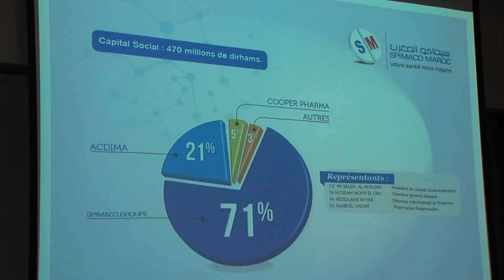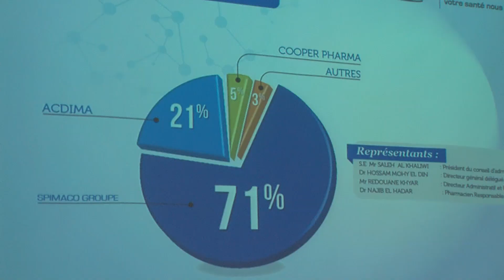مجموعة (سبيماكو) السعودية للصناعات الدوائية تعلن عن إنشاء وحدة صناعية في برشيد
أعلنت مجموعة (سبيماكو) السعودية، الرائدة عالميا في مجال الصناعات الدوائية والمستلزمات الطبية، عبر فرعها المتواجد في المملكة (سبيماكو المغرب)، أنه في إطار استراتيجيتها التنموية التي تتماشى مع مخططها المتعلق بالتسريع الصناعي، سيتم انشاء وحدة إنتاج ضخمة جديدة في المنطقة الصناعية في برشيد باستثمار يناهز 400 مليون درهم